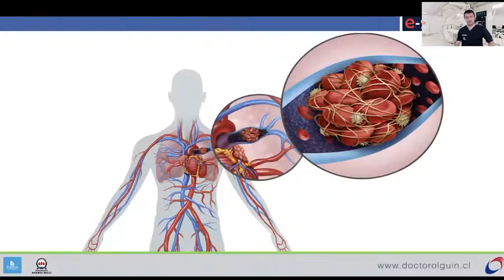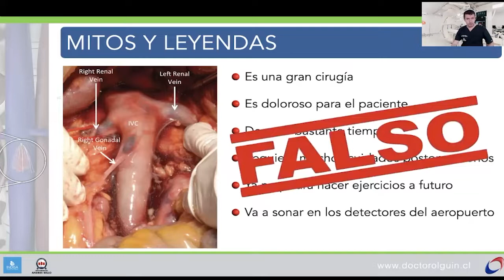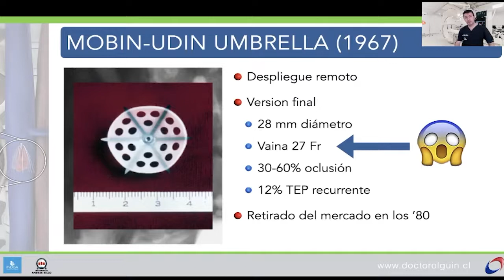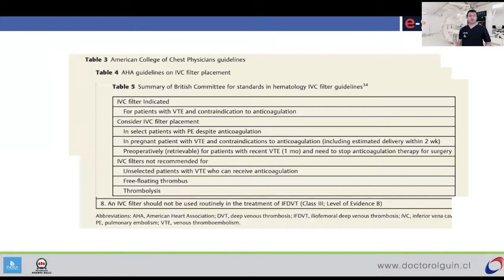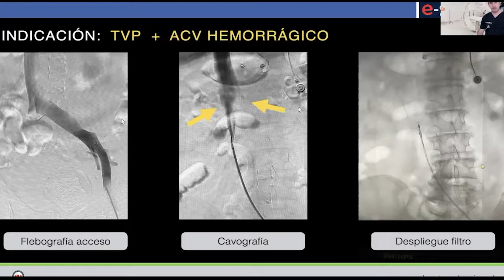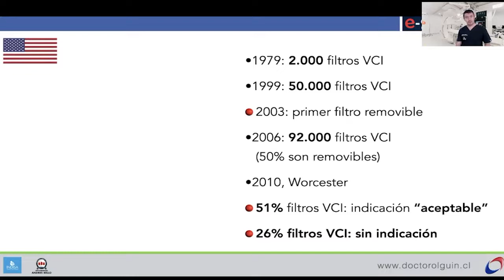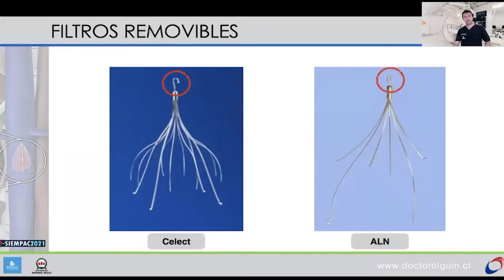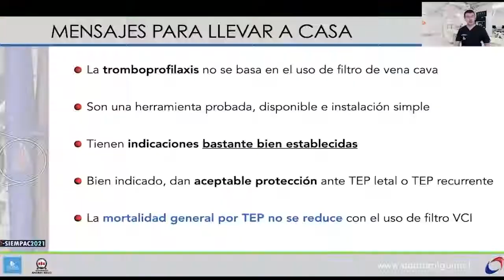CHARLA 72 FILTRO DE VENA CAVA INDICACIONES Y USO RACIONAL EN PACIENTES CRÍTICOS